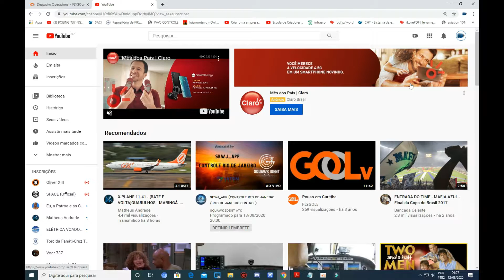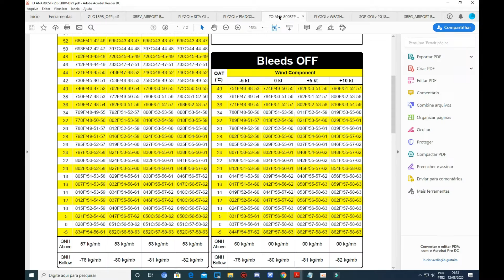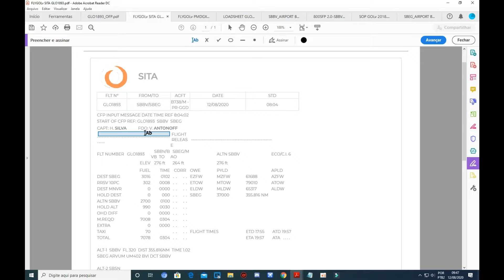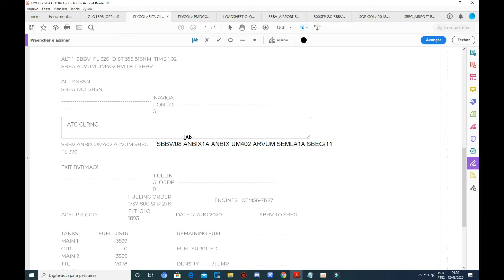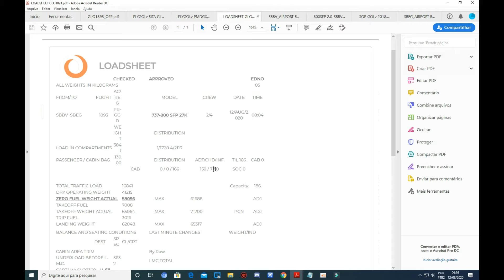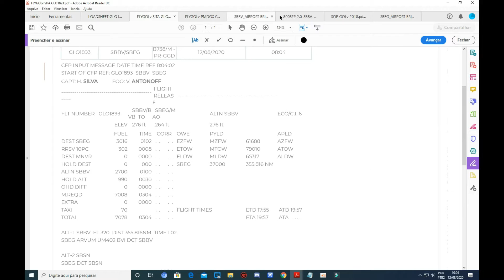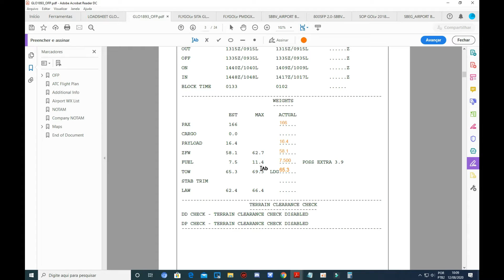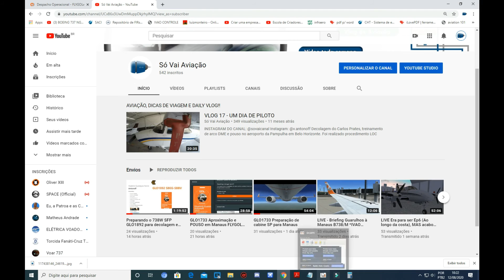*FLYGOLv* Peso e Balanceamento do Boeing 737SFP 27K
No vídeo mostro quais materias os pilotos reais de linha aérea usam e como são calculados a maioria dos pesos, CG em relação à corda média aerodinâmica (MAC) e leitura de LOADSHEET e SITA!